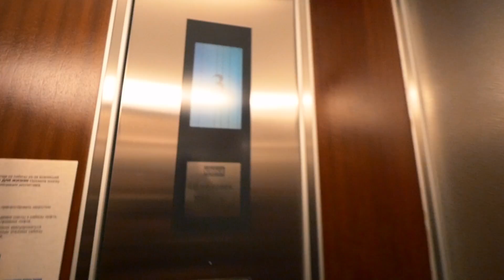"Radisson Royal" Hotel at Nevsky Ave., St Petersburg, Russia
After watching my videos, many people coming to visit Russia. In particular, Moscow and Saint Petersburg. One of the most frequent recommendations you're asking me for is where to stay.

I used to show and nice cheap hostel, and expensive luxury hotel right next to St Isaac's Cathedral. Now it's time for something in between of cheap and expensive. Something average preferably from well-known worldwide hotel brand like Radisson.

"Radisson Royal" hotel is located in the historical city center of St Petersburg, Russia. On the intersection of the main street Nevsky Prospect with Vladimirsky Prospect.

Great location next to the most significant landmarks of the Russian Northern capital and presence in the historical building of 1770.